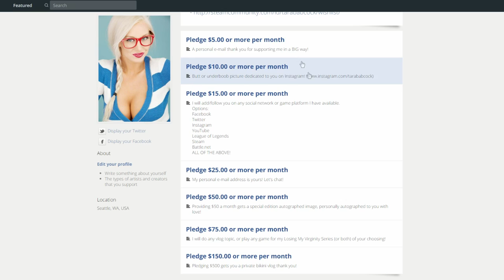BIG DICK BOOK! - Friday Night Mail #11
Send it to me on Steam or choose from my wishlist!

Facebook Fanpage (must be logged in to FB.)